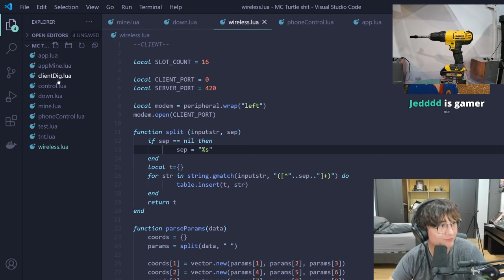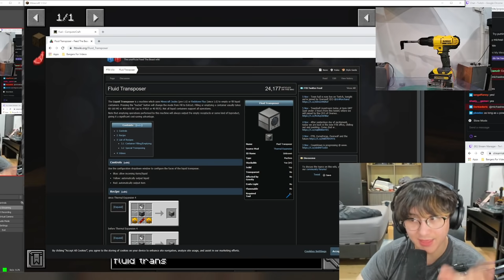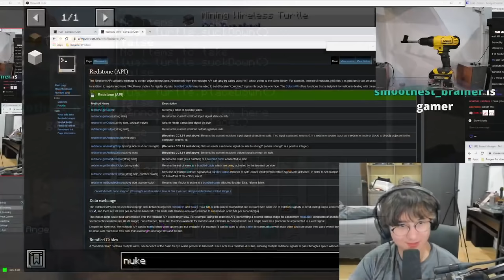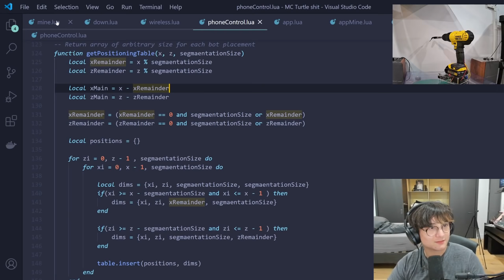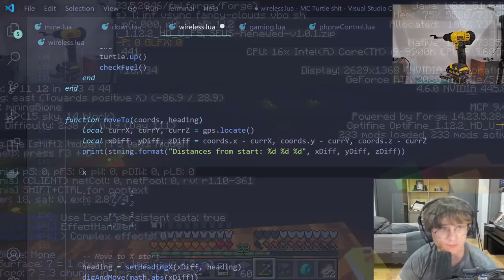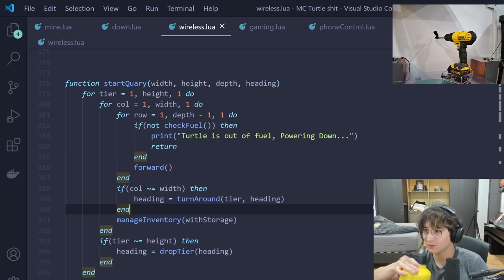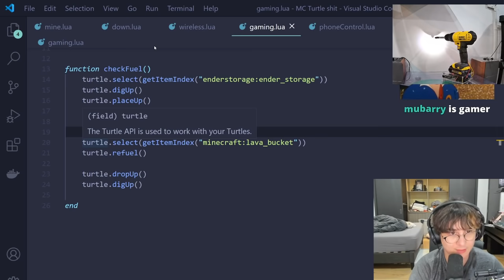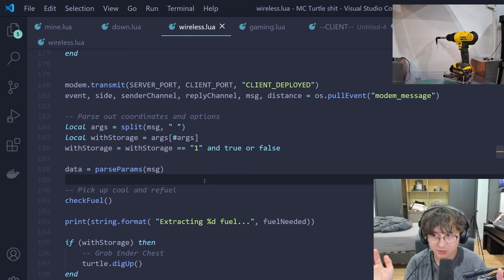[11/17/20] Michael Reeves' Robot Army in FTB Revelation | Coding Turtle Bots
Vod Summary is Up
▼ Info & Timestamps▼
[00:00] - Intro
[02:50] - Michaels Minecraft Addiction
[06:46] - Michael Learning about Programming in Minecraft
[07:57] - Michael the War Profiteer
[11:18] - POG programming in Minecraft
[16:00] - Michael's children going to work
[19:40] - Michaels next video
[21:22] - Satellites in Minecraft
[24:10] - Michaels Funding Toast's Draconic Reactor
[40:40] - Chat giving Michael ideas for mass destruction
[01:03:24] - NUKES
[01:46:31] - Michael getting excited about item filter
[02:01:30] - Michael getting his hands on Sykkuno's revolver
[02:05:15] - Sykkuno shooting George the Llama
[02:06:34] - Michael doing business with Fuslie
[02:10:10] - Michael Killing Fuslie
[02:28:20] - Michael Weaponizing his Microphone
[02:35:27] - Mining Turtles
[02:51:12] - $1000 Donation
[04:03:11] - Lily & Michael Wholesome interaction
[04:24:50] - Carpet Bombing with a Swarm of Bots
[04:54:45] - Botcannibalism
[5:50:50] - Michael the Arms Dealer